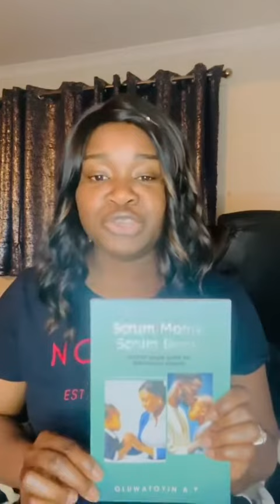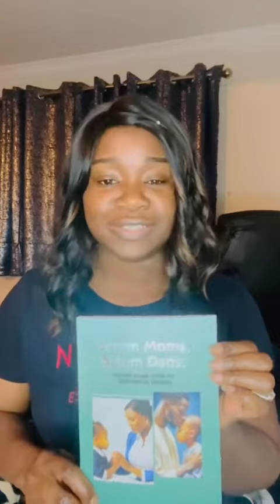March 24, 2024